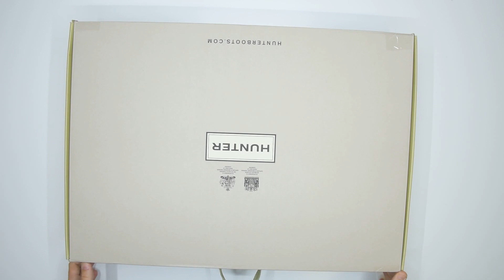Hunter Balmoral II Side Adj Poly Lined - Dark Olive - Unboxing | Walktall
Welcome to Walktall, the UK's number 1 retailer of shoes in large sizes.

Engineered to protect, the technical Balmoral Side Adjustable features a high-traction and durable Vibram sole for challenging terrains.
Features:
A technical style with high durability
Handcrafted
Vibram outsole
Textile lining
Adjustable gusset at the leg
Adjustable metal field buckle
Soft rubber compound
Commando cleats
3mm and 5mm moulded insoles to ease foot fatigue
Webbing pull tab
Kickspur to aid removal
Colour: Dark Olive

Our goal is to bring you the best of the high street in hard to find sizes at competitive prices. We offer a diverse range of footwear, in sizes 12-19, from the world's biggest brands plus a great selection of large size socks.

Thank you for your support. We look forward to bringing you the shoes you want in the size you need for many years to come.
We are always on the look out for new styles and brands in large sizes - please let us know if there is anything we've missed!